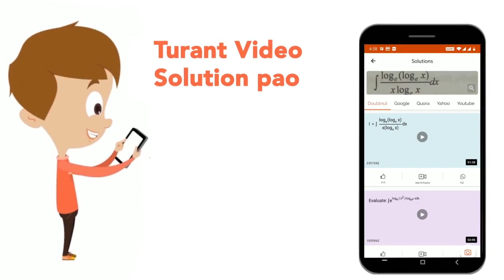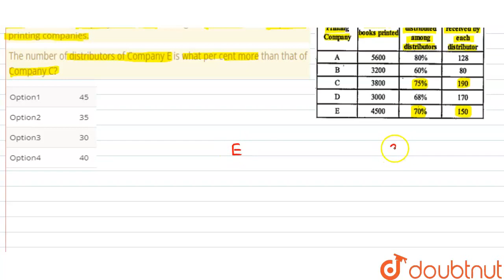Refer to the table and answer the given questions. Note: Books were equally distributed among th...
Refer to the table and answer the given questions. Note: Books were equally distributed among the distributors of respective printing companies. The number of distributors of Company E is what per cent more than that of Company C?
Class: 14
Subject: MATHS
Chapter: IBPS SO (PT) EXAM (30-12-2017)
Board:GOVT

👉 Have Any Query? Ask Us.